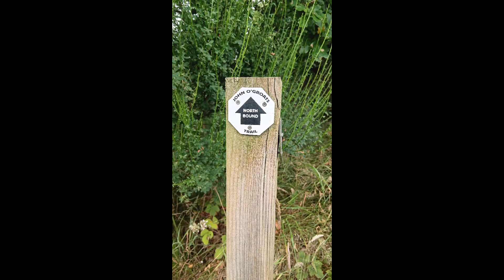89 days in a tent